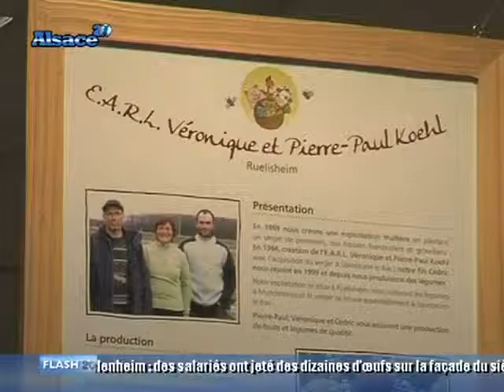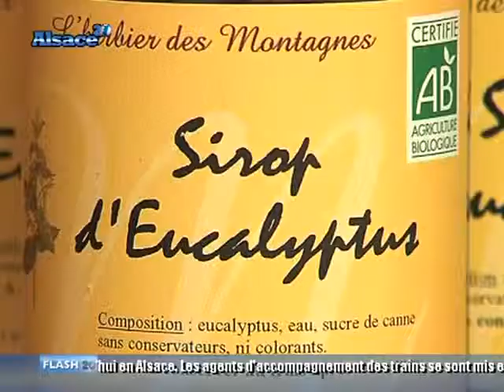Pourquoi le GERPLAN ? (Spechbach-le-Bas)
Entretien avec José Pflieger, agriculteur à Spechbach-le-Bas. (DROITS RESERVES . Pour toute exploitation sur TV, web, mobile, aller